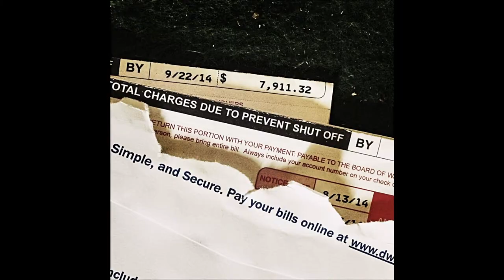Balazs Gardi on Detroit Water Scandal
Before his Iris Nights lecture at the Annenberg Space for Photography, Balazs Gardi discusses his photography of how water has affected  lives around the world.
Interested?